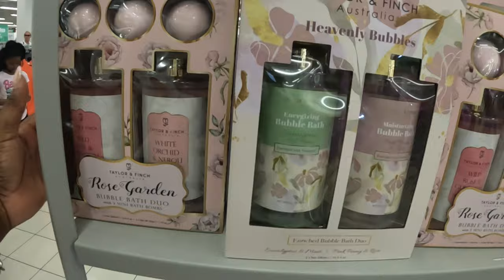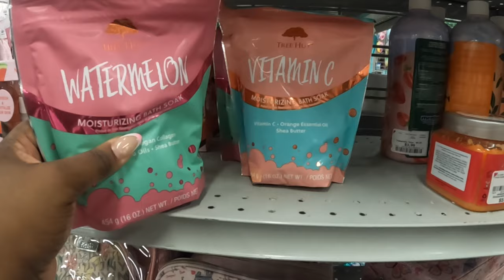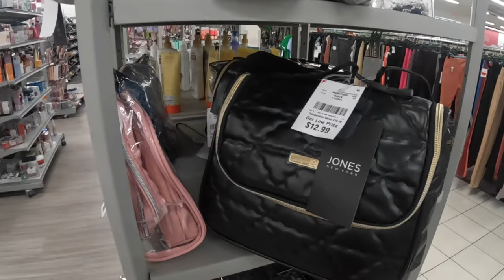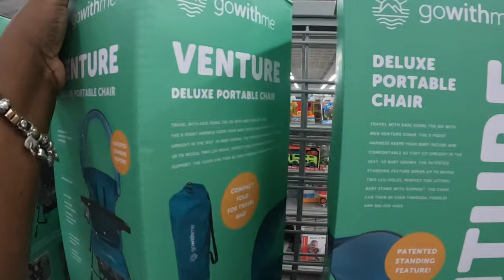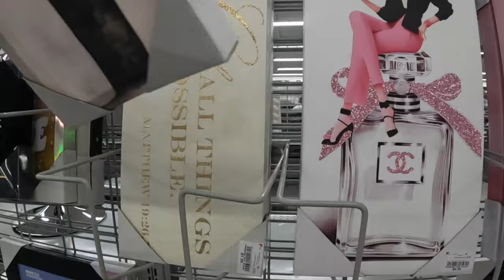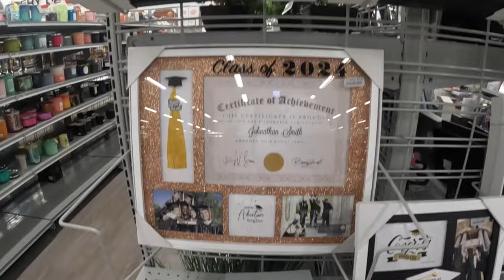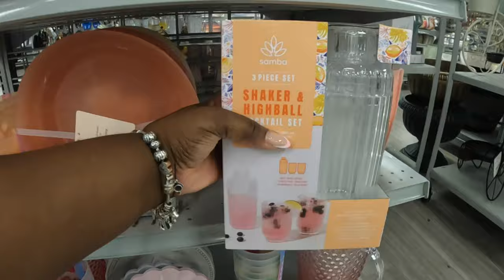Burlington New Finds April 2024 * Designer Handbags Shoes Jewelry Home Decor *Mother’s Day Gifts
Burlington Shop with me April 2024
Welcome back to Shanice Shopping Saga let’s go Shopping at Burlington for all new cute finds for a store shop with me store walkthrough this week of new weekly finds

This is a shop with me channel, asmr relaxing sounds 2024,we go out serval times a week and see what’s new on the shelves in the shopping world, I take you guys with me on a virtual shopping trip, store walk through, store browse with me, store shop with me 2024 ,and give detail prices of items new and seasonal. I may do a haul, or what I got series every now and then on Holidays for my kiddos. What to buy 2024 On this channel you can find shopping vlog such as, Walmart shop with me, target shop with me, Burlington shop with me, Marshall’s shop with me, Homegoods shop with me, michaels shop with me, Joann shop with me, homesense shop with me,five below shop with me, Christmas tree shops shop with me, dollar general shop with me, dollar tree shop with me, Family Dollar shop with me,Macy’s shop with me, big lots shop with me, hobby lobby shop with me, ikea shop with me, outlet shopping and many more. Shop with me 2024 for all new finds.